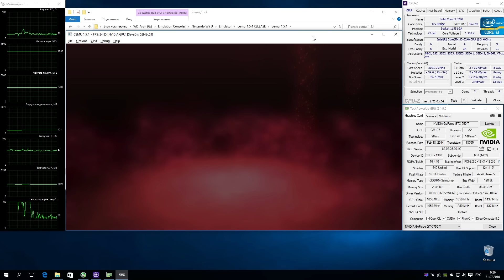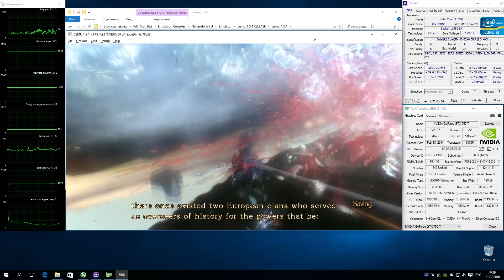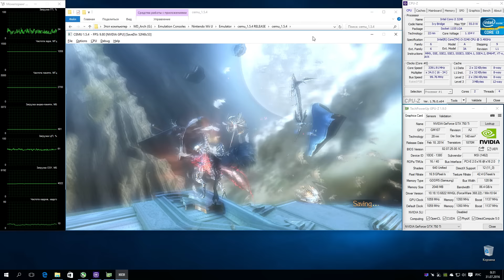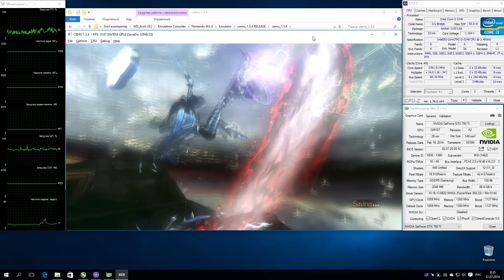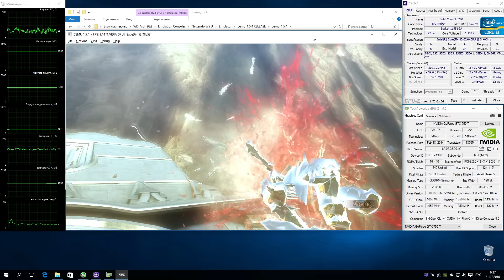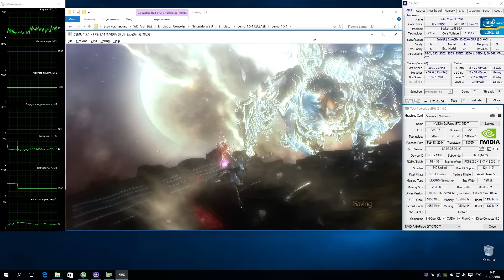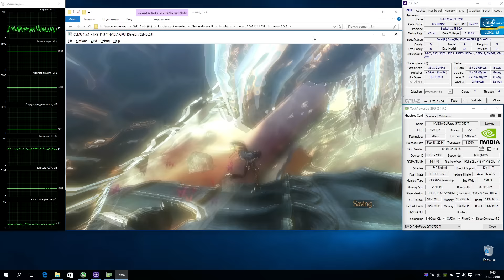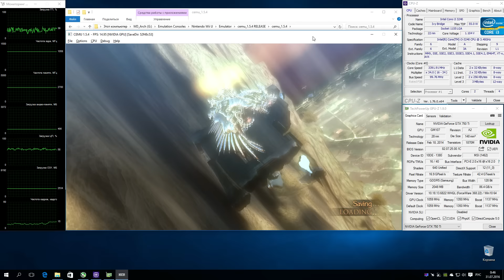CEMU 1.5.4 Wii U Emulator - Bayonetta (2009). Gameplay. Test run on PC #6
My Spec: Intel i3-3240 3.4 GHz, Nvidia GTX 750 ti 2GB, RAM 8GB DDR3-1600 MHz, Windows 10 x64 Pro, Nvidia driver 368.22
Bayonetta
Запускается нормально. Графика все еще имеет некоторые ошибки. Звук есть, но работает не очень хорошо, думаю это связано с синхронизацией из за низкого фпс. Производительность немного улучшилась, но все еще низковатая. Сейвы не работают, поэтому можно пройти только первый вступительный уровень.
Ждем обновлений :)